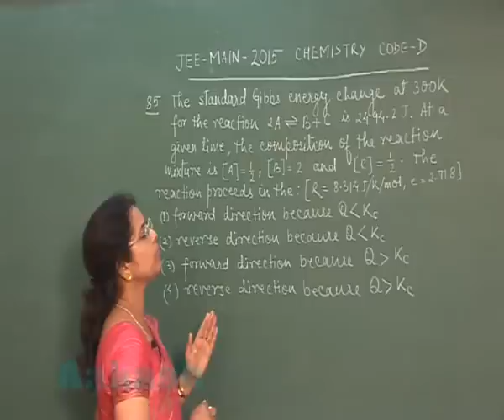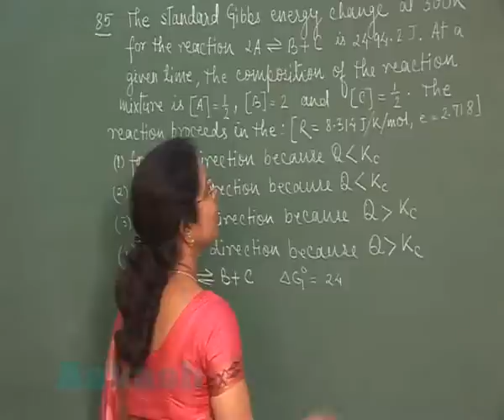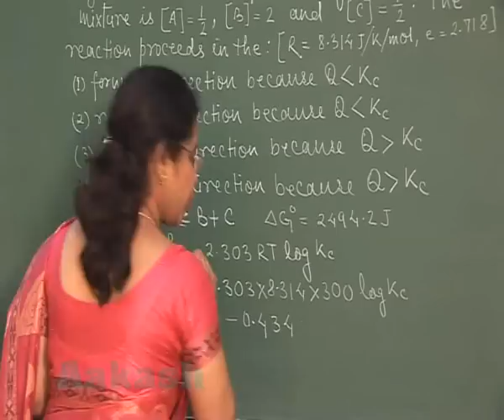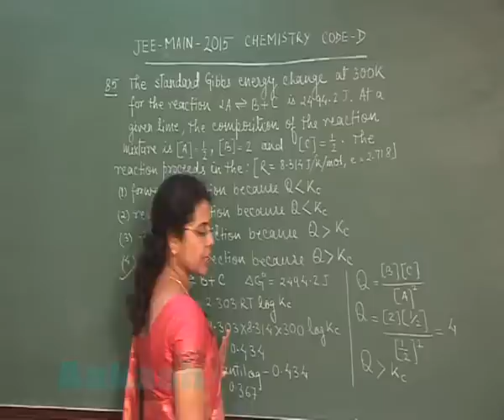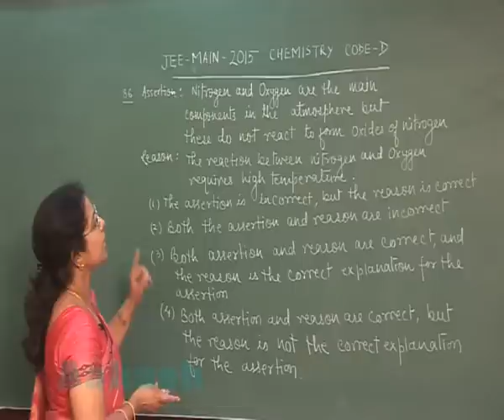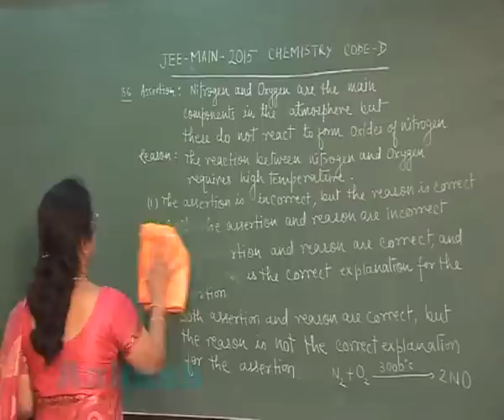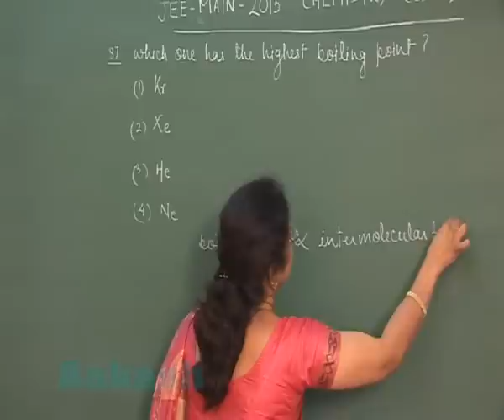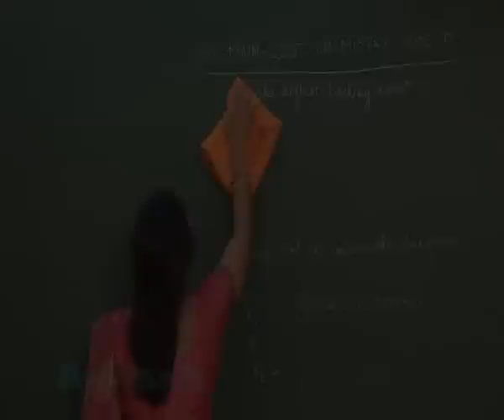JEE-Main 2015 Solution-Chemistry Video [Q. 85-87] By Aakash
Find JEE (Main) 2015 Video Solutions of Chemistry Paper from Question No. 85-to-87 (Code-D) by Aakash. [Apply here for JEE (Advanced) Crash Course